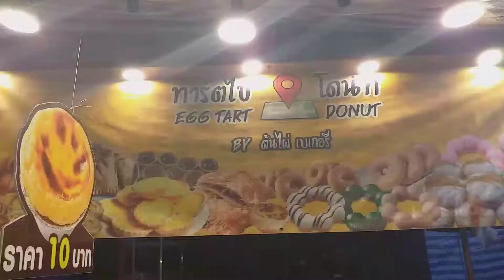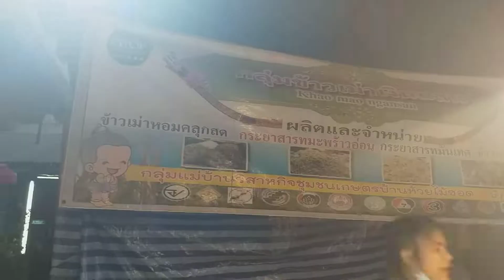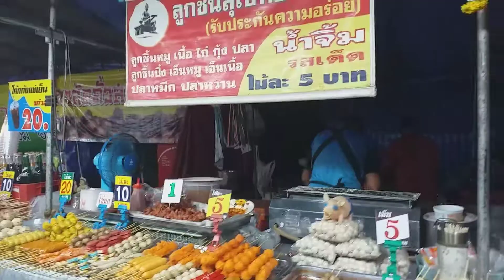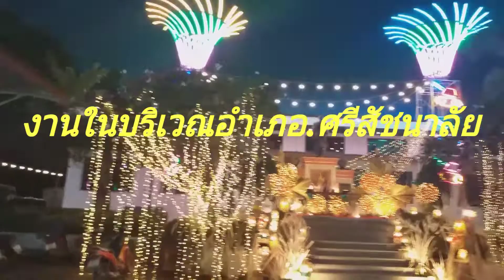เที่ยวชมงานประจำปีของ อ.ศรีสัชนาลัย จ.สุโขทัยของกินมากมายหลากหลาย👍🤩🤤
ตายายพาเที่ยวงานในอ.ศรีสัชนาลัย จ.สุโขทัย#